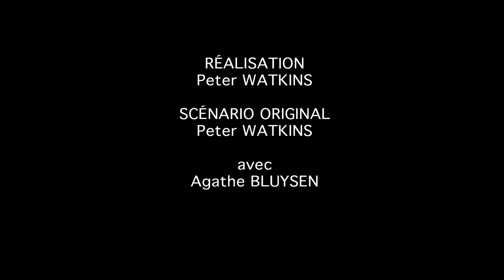La Commune Paris, 1871 de Peter Watkins en VOD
Inédit ! La Commune Paris, 1871 de Peter Watkins (2000) à voir sur

Version 3H30

Nous sommes en Mars 1871. Alors que la « télévision versaillaise » désinforme, se crée la « télévision communale », émanation du peuple des insurgés. Le film est un événement. Il s’attaque à un moment mythique de l’histoire de France : la Commune de Paris. Peter WATKINS s’insurge, dérange, bouscule. Il crée une œuvre cinématographique hors norme. Et si le récit s’appuie sur une recherche approfondie, c’est pour permettre une réflexion sur le présent et mener une critique frontale de médias.
Plus de 200 acteurs interprètent les personnages de la commune. Un film culte.